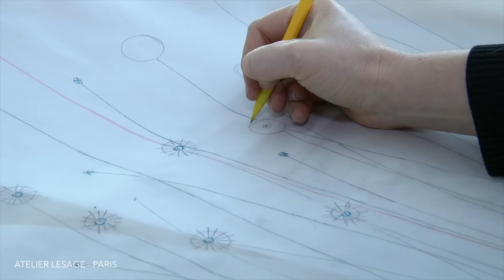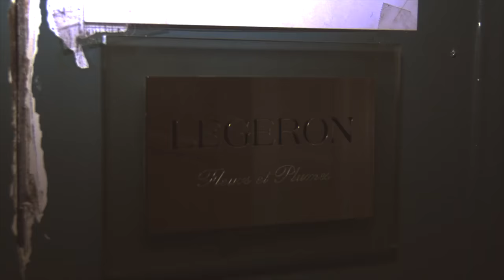GEORGES HOBEIKA Mains Precieuses